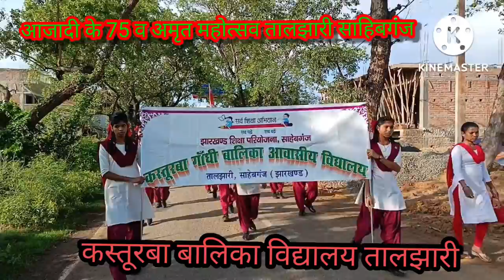आजादी के 75वां अमृत महोत्सव तालझारी प्रखंड साहिबगंज झारखंड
आजादी के 75वां अमृत महोत्सव के शुभ अवसर पर भारत सरकार के निर्देशानुसार तालझारी प्रखंड के पदाधिकारी श्री साइमन मरांडी थाना प्रभारी श्री प्रमोद टू डू कस्तूरबा बालिका आवासीय विद्यालय तालझारी के शिक्षक शिक्षिकाएं एवं बालिकाएं कृषि विभाग के कर्मचारी प्रजापति प्रकाश बाबा, प्रखंड के कर्मचारी तालझारी प्रखंड आसपास के क्षेत्रों के बुद्धिजीवी वर्ग समाजसेवी हिंदू मुस्लिम सभी ने एक साथ मिलकर महोत्सव का पद यात्रा कर अपने को गौरवान्वित महसूस किया
यह पदयात्रा प्रातः 6:30 बजे कस्तूरबा बालिका आवासीय विद्यालय के द्वारा प्रभात फेरी के साथ किया गया इस प्रभात फेरी में ढोल नगाड़े करताल तुरई के साथ बालिकाओं ने प्रभात फेरी की यह प्रभात फेरी शहीद जॉनाथन मुर्मू चौक तालझारी तक पहुंची पुणः वहां से अमृत महोत्सव का झंडा लहराया गया फिर यह पदयात्रा शहीद  चौक से निकलकर बेलदार चौक होते हुए तालझारी प्रखंड परिसर में राष्ट्रीय गीतों के साथ समापन हुआ इस अमृत महोत्सव कार्यक्रम में हजारों लोगों ने भाग लिया आज के शुभ घड़ी में प्रखंड विकास पदाधिकारी श्री साइमन मरांडी, तालझारी थाना प्रभारी श्री प्रमोद टूडू ,प्रखंड के कर्मचारी  तालझारी थाना के सभी पदाधिकारी एवं  जवान ,समाज के  बुद्धिजीवी वर्ग  साथी छोटू लाल प्रसाद,संजय सिंह, समसुल अंसारी, प्रखंड के सभी मीडिया कर्मी उपस्थित रहे
Jay Hind Jay Bharat vande Mataram vande Mataram